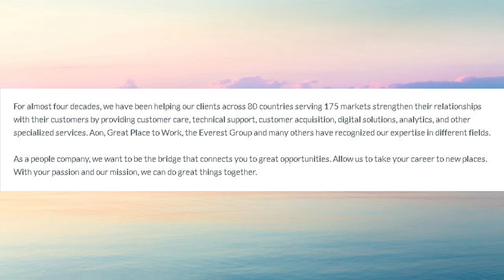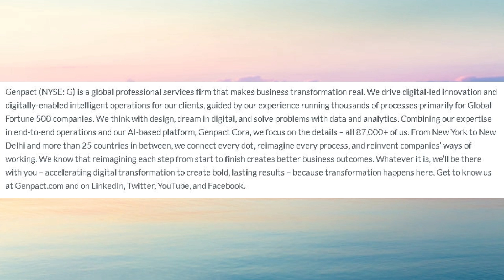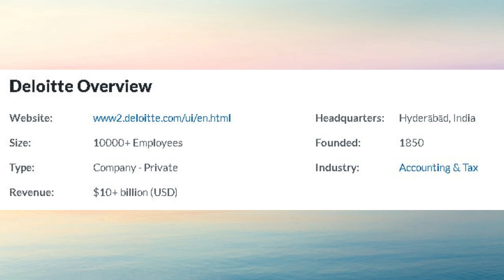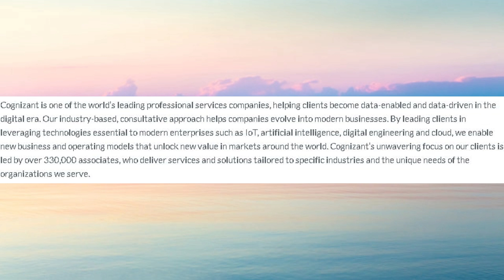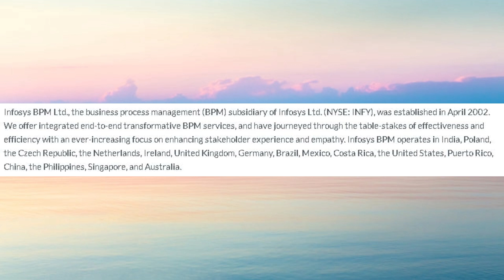Best MNC companies in jaipur rajasthan | top MNC companies in Jaipur Rajasthan| shshank pandey